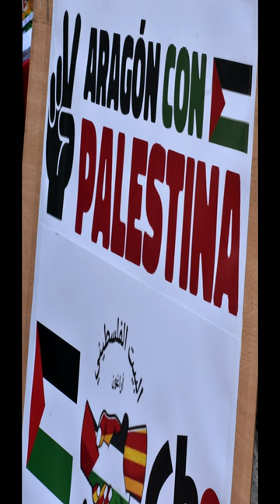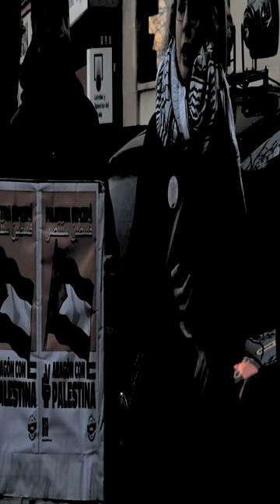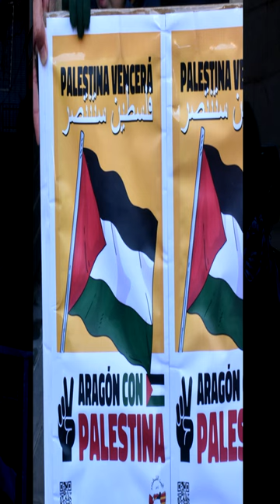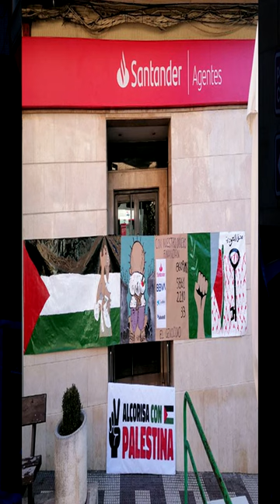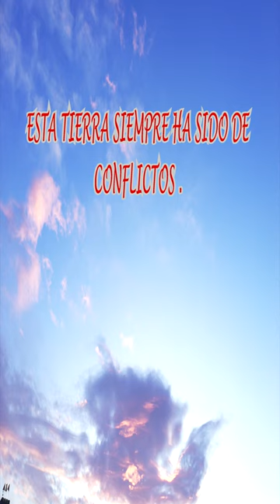MANIFESTACIÓN POR LA PAZ EN PALESTINA-CASPE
¿CUANDO ACABARÁN ESTAS RIVALIDADES DE MILES DE AÑOS? ¿QUIENES SON LOS CULPABLES? SON HISTORIAS QUE ENSOMBRECEN LA CONVIVENCIA HUMANA .